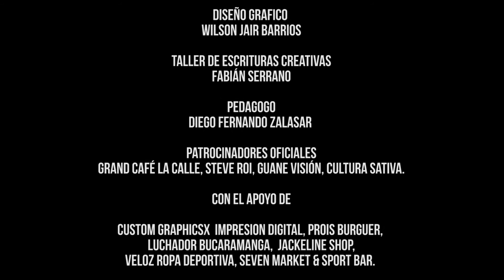Ordalía Nueva Imagen Cultural Teatro de Calle Piedecuesta, Maestro Reinaldo Cristancho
Ordalía “Teatro Nueva Imagen Cultural” (6): en este capítulo utilizaremos la modalidad de documental observativo para mostrar como el maestro Reinaldo Cristancho Arciniegas, fundador y creador de la agrupación Nueva Imagen Cultural, prepara el montaje de una obra de teatro de calle, la cual presentará en la Plazoleta Pública Luis Carlos Galán de Bucaramanga, en medio de la preparación de los personajes y ensayos continuos de la obra, Reinaldo nos revela las diferencias que existen entre el teatro de sala y el teatro de calle. Teatro Nueva imagen Cultural lleva más de veinticinco (25) años trabajando en el campo de las artes escénicas en Santander.

"Contracultura serie de televisión documental” aborda temáticas referentes a los saberes y oficios tradicionales de la ciudad de Bucaramanga y su área metropolitana, así como la importancia de las expresiones artísticas de diferentes sectores y subsectores culturales presentes en el Departamento. Para la Octava temporada, se realizarán y emitirán 6 documentales de 9 minutos. Cada capítulo de la serie corresponde a una actividad cultural o expresión artística de las artes escénicas en espacios no convencionales y tratará transversalmente los temas de identidad, memoria y tradición de Santander y su población desde cada historia contada. Lo que se busca con esto es proponer un diálogo y confrontación entre los diferentes actores y exponentes de las artes escénicas en espacios no convencionales

EVENTO APOYADO
Ministerio de Cultura
Programa Nacional de Concertación Cultural 2018
A través de la Corporación Ensamble.

Patrocinadores: SteveROI, Guane Visión, Grand Café La Calle, Cultura Sativa, Idea INK, Jackelina Shop...